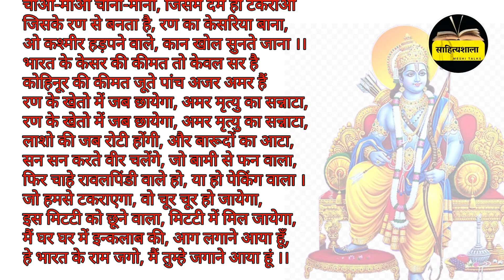Bharat ke Ram Jago | Ashutosh Rana | Hindi Kavita | Veer Ras Kavita | Motivational Kavita | Sahitya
साहित्यशाला  चैनल का उद्देश्य महान साहित्यकारों, विशेषकर हिंदी के महान कवियों, लेखकों की रचनाओं जैसे कविता कहानी आदि से आम दर्शकों को परिचित करना तथा मनोरंजन संबंधी रुचियों का परिष्कार कर साहित्यिक रसास्वादन की ओर प्रेरित करना है
 आइये अपने मनोरंजन का स्तर ऊपर उठाते हुए  महान साहित्यिक विभूतियों द्वारा प्रदत्त विचार संपदा से खुद को संमृद्ध करें और अपनी संस्कृति, परंपरा तथा उत्कृष्ट जीवन मूल्यों को साहित्य के आलोक में जानने-समझने का प्रयास करें
 इस चैनल पर नियमित रूप से चुनिन्दा कविताओं के काव्य-पाठ और कहानियों की रोचक प्रस्तुति के साथ साहित्यिक चर्चा और समसामयिक टिप्पड़ियों को भी शामिल करने का प्रयास किया जाएगा